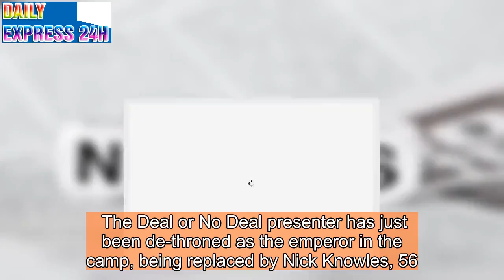Phillip Schofield gobsmacked as This Morning chat ends in punch-up